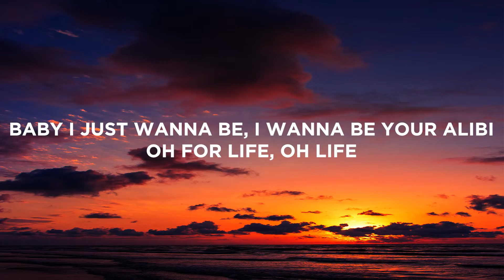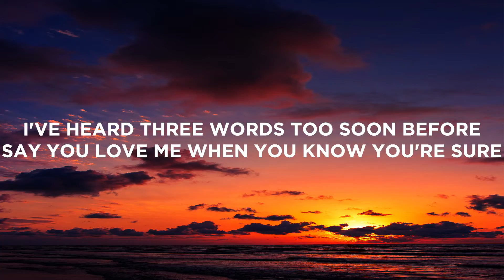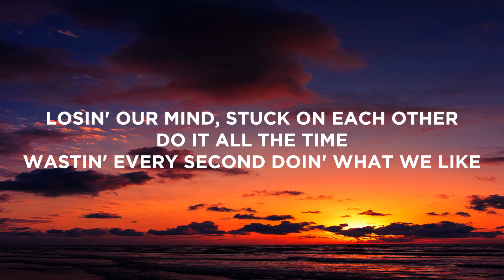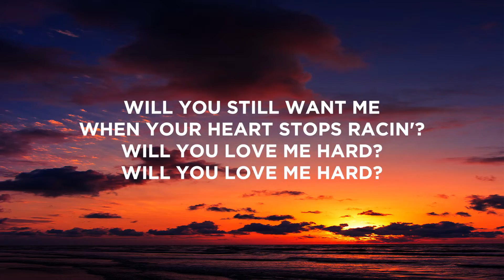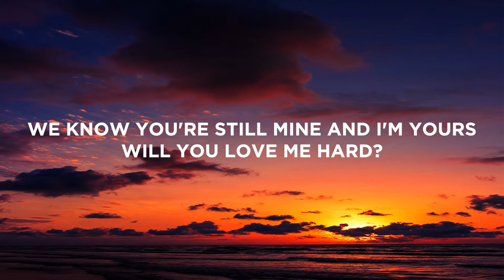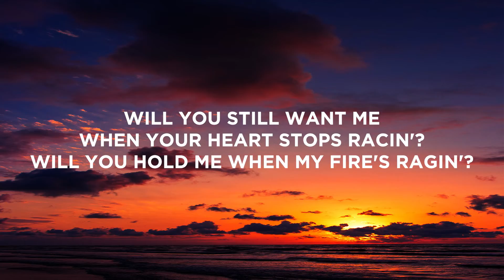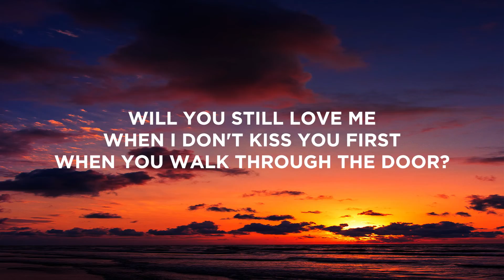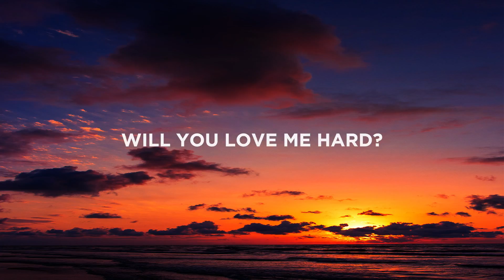Elley Duhé - LOVE ME HARD (Lyrics)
🎤 Lyrics:
[Verse 1]
Butterfly feelings in the sheets
Stay up late just to watch me sleep
Can we always be this way, yeah-yeah
Can we always be?

[Pre-Chorus]
Losin' our mind, stuck on each other, do it all the time
Wastin' every second doin' what we like
Baby I just wanna be, I wanna be your alibi
Oh for life, oh life

[Chorus]
Will you still want me when your heart stops racin'?
Will you hold me when my fire's ragin'?
Will you still be there when our skins starts agin'?
Will you love me hard? Will you love me hard?
Will you still love me when I don't kiss you first, when you walk through the door?
We know you're still mine and I'm yours
Will you love me hard?

[Verse 2]
I've heard three words too soon before
Say you love me when you know you're sure
'Cause it won't always be this way, nah, nah
We will always be-

[Bridge]
Will you still love me? (Hard)
Will you still love me? (Love me hard)